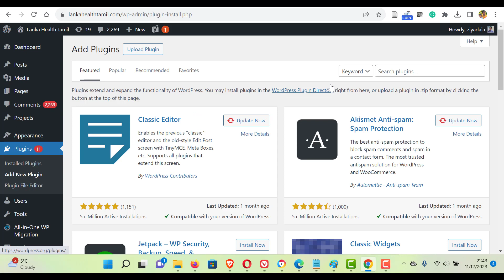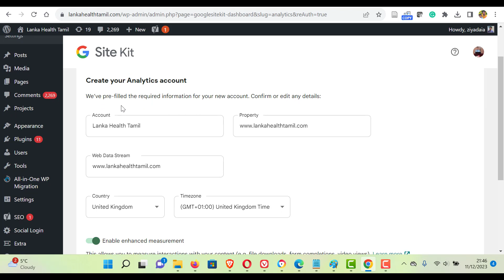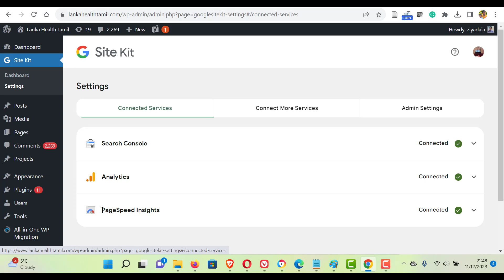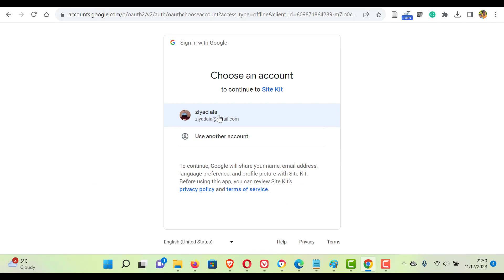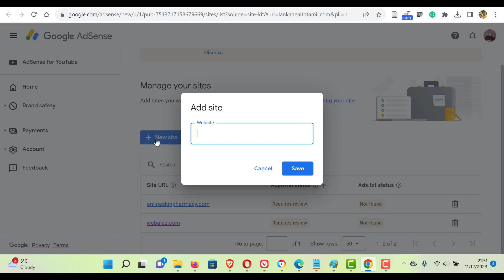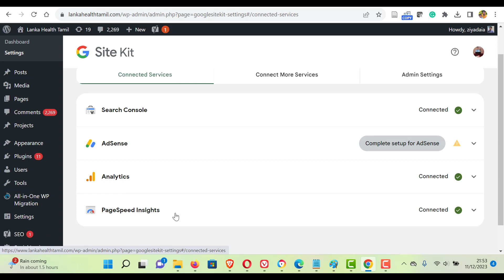How to SetUp Site Kit By Google | Analytics | Adsense | Search Console 2024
Easy method to setup Google Site Kit for Google Analytis , Search Console, Adsense & Spped up for your WordPress Website.

HOW TO SPEED UP OPTIMIZE WORDPRESS WEBSITE by WPROCKET 2023

Setting up Site Kit by Google in WordPress is a straightforward process that allows you to connect and manage various Google services from a centralized dashboard. Here's a step-by-step guide to help you get started:

1. Install Site Kit Plugin:

Log in to your WordPress dashboard and navigate to the Plugins - Add New section.

In the search bar, enter "Site Kit by Google" and click on the Install Now button next to the corresponding plugin. Once installed, activate the plugin by clicking the Activate button.

In the Connect more services section, click on the Connect button next to Google Analytics.

Follow the on-screen instructions to authorize Site Kit to access your Google Analytics data.

3. Connect Additional Services (Optional):

Site Kit supports various Google services, including Search Console, PageSpeed Insights, and AdSense. To connect these services, simply click the Connect button next to each service and follow the prompts.

4. Review Data Privacy:

Site Kit collects data related to your website traffic, performance, and engagement. To review the data collection practices and adjust settings, go to Site Kit - Privacy.

5. Explore Dashboard and Analytics:

The Site Kit dashboard provides a comprehensive overview of your website's data, including traffic sources, top pages, user engagement, and social media performance.

You can customize the dashboard by adding or removing individual modules, adjusting widget sizes, and changing the overall layout.

6. Explore Additional Features:

Site Kit offers various features to help you improve your website's performance, such as insights into mobile optimization, page loading speed, and content performance.

7. Continuous Monitoring:

Regularly check your Site Kit dashboard to monitor website trends, identify areas for improvement, and make data-driven decisions to optimize your website for better user experience and search engine ranking.